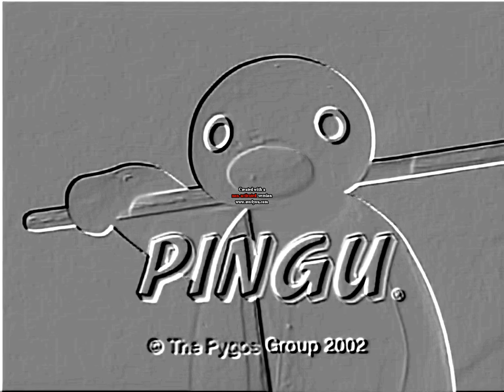Pingu Outro Effects 3